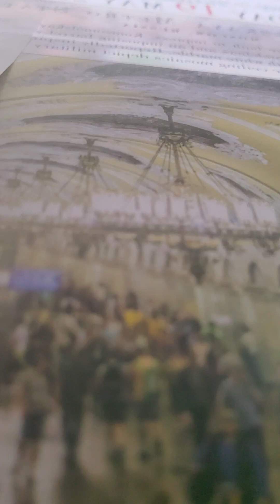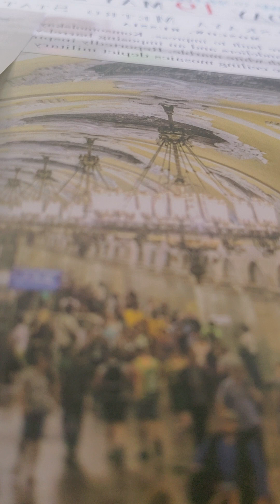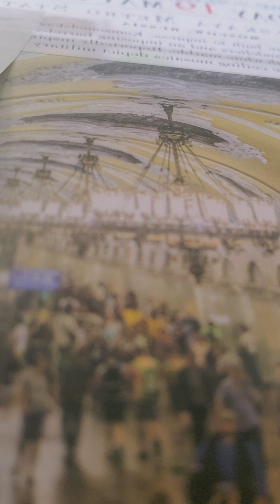Ezekiel 21:1-27 nkjv